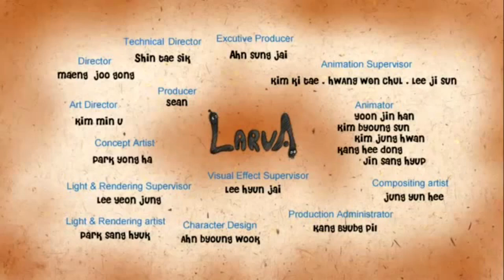Tuba Enterainment (2011)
From Early Episodes of "Larva", such as, Ice cream, Mosquito, Mushroom, and Gum.